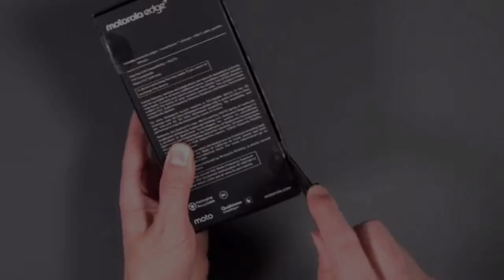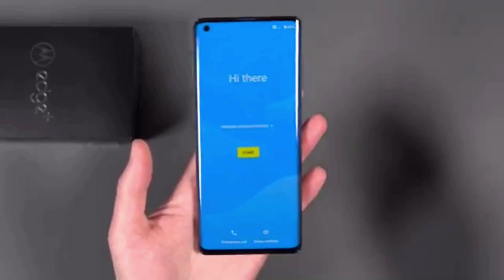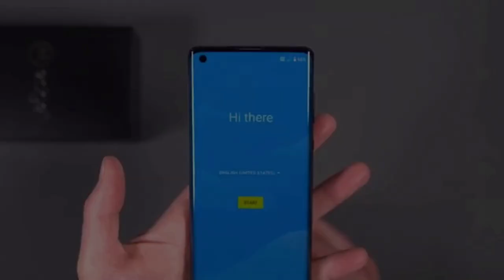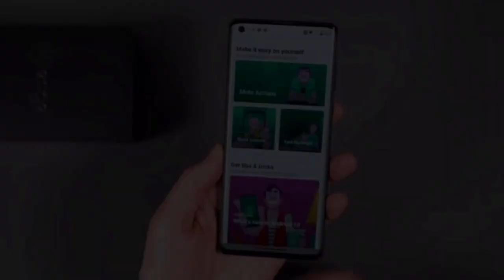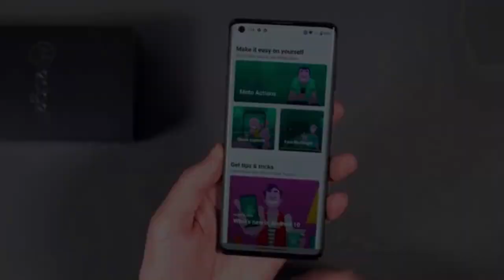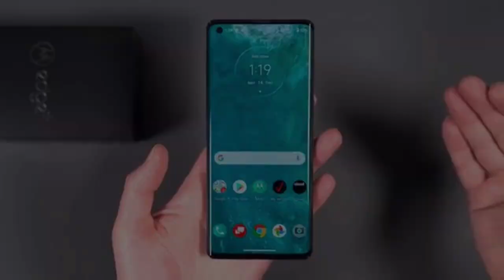Motorola Edge plus unboxing in telugu and Specification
motorola Edge plus unboxing in telugu

My camera : i Phone 6s plus

My camera stand: